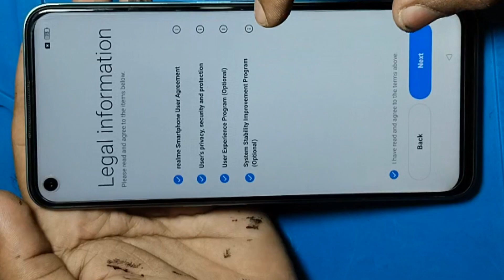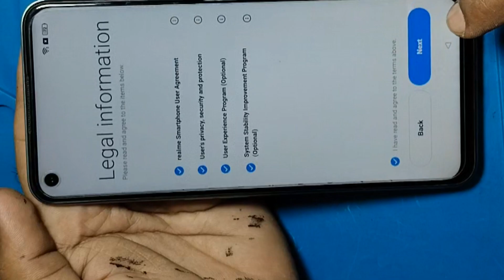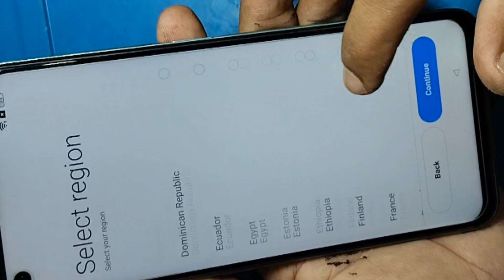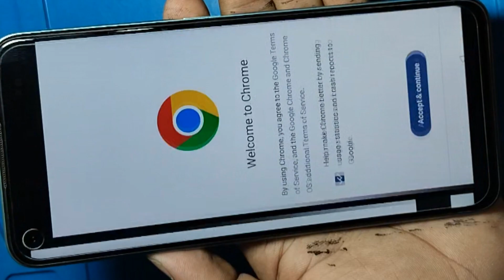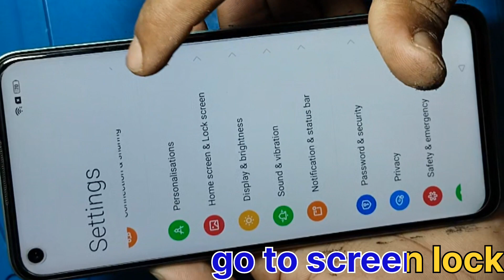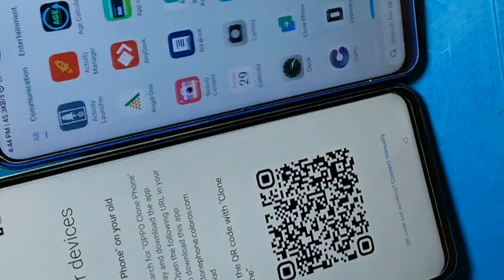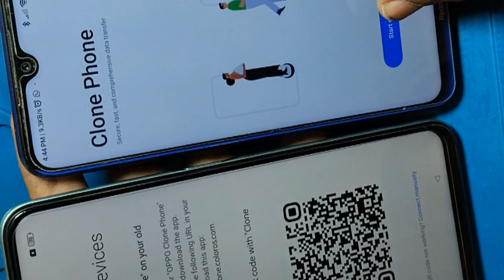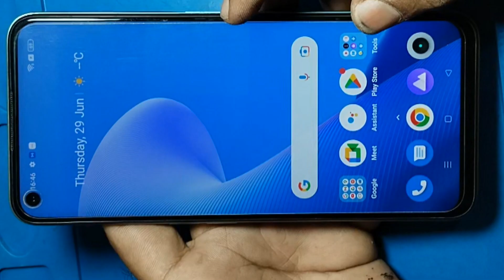Realme Narzo 50 FRP Bypass Android 12,13 update | Realme RMX3286 Google account Bypass|Without pc 💯🔥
this video only for education purpose don't try
thief phone and other activities